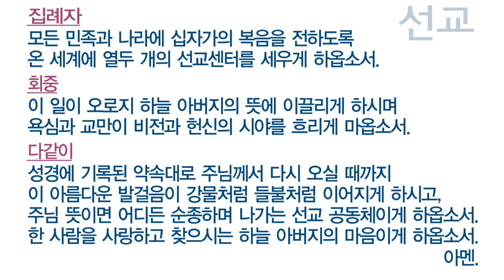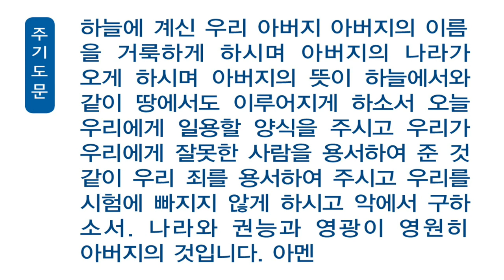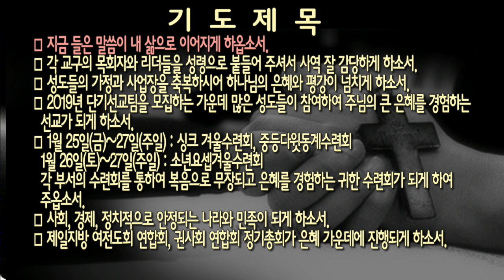[새벽] 20190122 로마서6:1-4